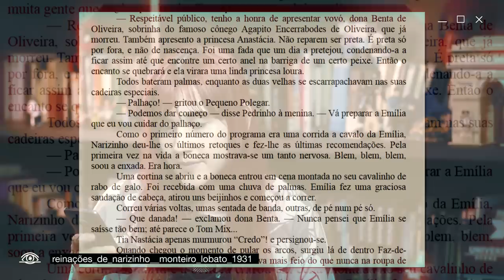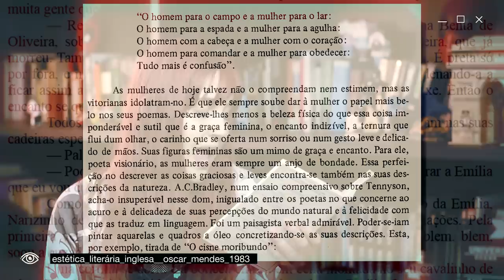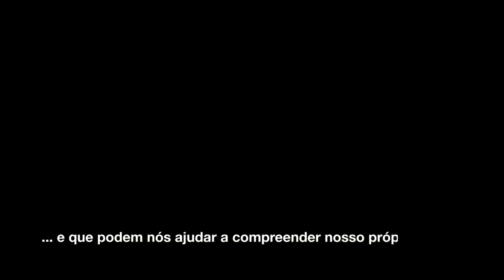Cultura do Cancelamento e Anacronismo | mimimidias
A Cultura do Cancelamento consiste em cancelar. Sistematicamente, autores e criadores dos mais variados, vivos ou mortos, são cancelados por seus comportamentos e criações atualmente tidas como reprováveis. Para discutir a cultura do cancelamento, recorremos a Didi-Huberman, o filósofo e historiador da arte que discorreu sobre o valor do anacronismo para a história da arte. O anacronismo tem, muitas vezes,  papel central nas críticas políticas que tem sido feitas, seja por possibilitar essa visão do passado com os olhos da contemporaneidade, seja para descartar quaisquer críticas, blindando os autores do passado. De qualquer forma, fica a questão: como devemos lidar com obras como essas que apresentamos no início do vídeo? Mais do que oferecer respostas fáceis, esse vídeo sugere um caminho.

Muito obrigada, apoiadores! ♥

Elke Streit de Oliveira
José Silva Tavares
Karolina Tolstoy
Felipe Longuinhos
Kirk Douglas
Arthur Gomes Silveira da Costa
Patrícia Dias Géa
Gustavo Pereira Zapaterra
Felipe Esrenko
Mateus Guimaraes Lage Reggiani
Cizara Nogueira
Arthur Alkmim
Felipe Barreto Bergamo
Victor Martins
Rodrigo Guimarães Lopes
June Alves de Arruda

Maicon Slavieiro
Caio Graco Zeppelini
João Victor Gomes
Jota Quércia
Bruno Brunheroto Jaymes
Augusto Oliveira
Maria de Lourdes Oliveira Silva
Eduardo Arruda
Augustto Cipriani
Isabel Leite
Fábio Lelis
Gustavo Capellari
Isabella Alves Silva Galvão Amicis
Gustavo Borba
Lucas Gusmão
Hércules Pereira
Roberto Rodrigues Soares Lovisi
Caroline Delfino Coelho
Isac Ness